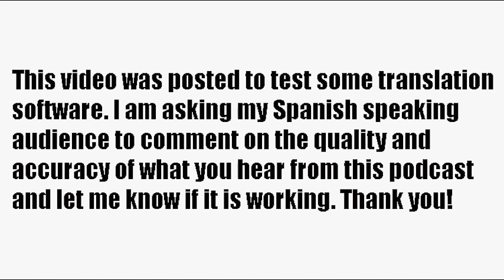Masculinidad Tóxica de Anthony Bourdain